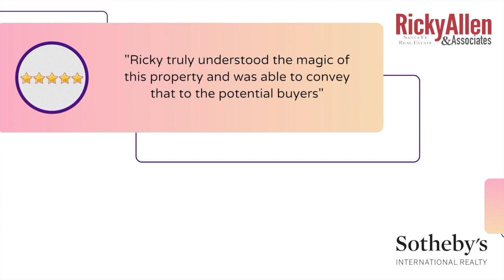Ricky Allen and Associates Reviews | Santa Fe Real Estate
ABOUT RICKY ALLEN
Energy – Enthusiasm – Expertise
Ricky Allen, Broker Sotheby’s International Realty, M.B.A

Hello, my name is Ricky Allen! I am committed to providing you with the necessary energy and enthusiasm to exceed your expectations of a Realtor. I have an extensive background in business and negotiations and a real passion for real estate. I bought my first property in my early 20′s and have bought and sold within my own portfolio of real estate for over 30 years. There isn’t an open house I can drive by without stopping! I have a wide range of real estate experience from owning and managing international investment properties to possessing residential development experience. I not only have experience in 1031 tax-deferred exchanges, but I also have a keen eye for residential design components.

ABOUT CATHY GRIFFITH

Cathy Griffith’s sales and marketing skill set reflects an exceptional training environment including Fortune 500 retail leaders that built their products and services into some of the most recognized and loved brands. As a result of that competitive corporate experience, she recognizes the importance of really listening to her clients’ needs to convert customers into satisfied brand advocates. Cathy also knows how to develop and achieve demanding objectives, the importance of excellent customer service throughout the sales cycle, and that inclusive negotiations produce effective agreements. Cathy’s quite familiar with the relocation process, having crisscrossed the nation before settling in Santa Fe with her two school-aged daughters to be nearby family.

Santa Fe Real Estate
Santa Fe Real Estate Listing Broker
Properties for sale in Santa Fe, New Mexico